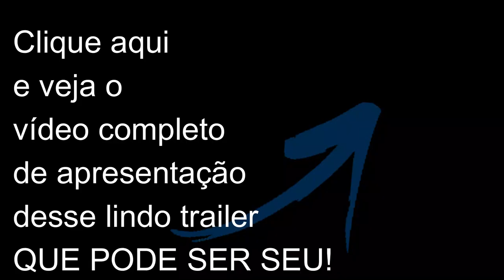Trailer Home Seminovo à VENDA - OPORTUNIDADE ÚNICA | Enfim Livres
Está procurando um trailer seminovo, super confortável, com camas para até 5 pessoas, ano 2021 e extremamente cuidado e conservado? Encontrou!
Veja esse lindo EASY TRAVEL 2.0, realmente em estado de novo, com todos os detalhes, contato para mais informações e o preço!

Essa maravilha pode ser sua próxima casa rodante.